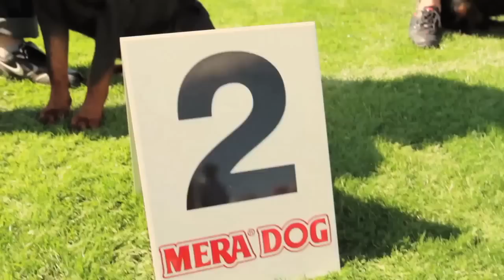Barry vom Carrabba Haus V2 ADRK Klub Show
we believe that we’ve hit the true temperament spot with our Rottweiler Puppies. No other Rottweiler breeder, in our opinion, comes close.

Rottweiler breeding is an art. Part intuition, part analytics, and all passion. The craft of great breeding starts with a vision. A dream dog. For Carrabba Haus, the goal is the complete Rottweilers with exceptional temperament, structure, health, and beauty.Our Rottweilers are versatile and meet the highest standards as working dogs, show dogs, and companions.

The ‘dream dog’ that Carrabba Haus worked towards is now represented in lines being used all over the world. Dogs from those lines are bred to be balanced, and they enjoy long, active lives as a result. Superior hearts, hips, and elbows make for healthy animals and Carrabba Haus’ holistic approach to the Rottweilers’ well-being consistently impresses veterinarians and clients alike.
CUTTING EDGE
While breeding is undeniably an art, the process is also highly scientific. Carrabba Haus is proud to be on the cutting edge. A constantly updated understanding of canine genetics, diet, and pharmacology is applied to better the life of each dog.

Carrabba Haus is committed to compact dry lines of the highest quality. Balanced animals that embody the best elements of the breed, while pushing it to new heights. These uncommonly handsome Rottweilers regularly win or place at prestigious events, including the top four most important shows in the world. The program has proven itself a success and Carrabba Haus continues to make subtle adjustments to its lines to chase new       achievements.
Building an ideal Rottweiler isn’t only about the accolades. It’s about the unspoken bonds of trust that form between breeder and dog, breeder and client, and, ultimately, client and dog.